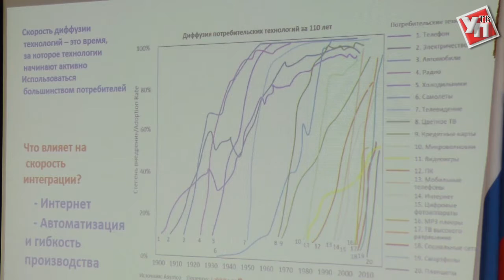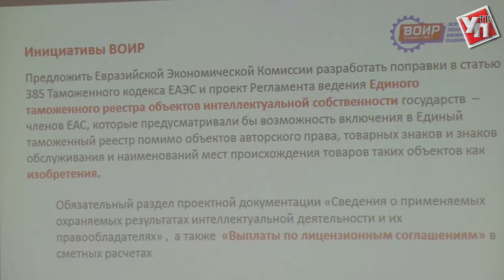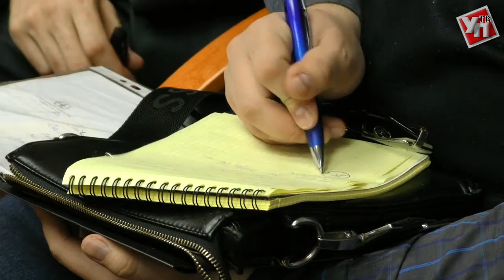Изобретатели региона объединятся и научатся зарабатывать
Вопросы развития изобретательской и рационализаторской деятельности в Ульяновской области обсудили с губернатором Сергеем Морозовым.